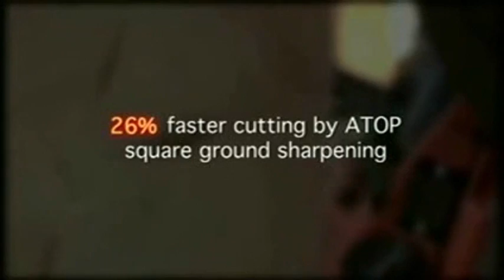The ATOP Square Chainsaw Filing Guide from baileysonline.com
-- FREE CATALOG of Firewood & Woodcutting Tools, Chainsaws, Tree Climbing Gear, Arborist Supplies and Outdoor Power Equipment -- Get a boost in your power cuts without tinkering with your engine! Atop design team to find a way for a better sharpening on your chain that will not only cut 26% faster than conventional ground chain, but you'll be saving money too with less gas consumption and wear and tear on your machine. Sharpening with this tool is a snap and you don't take the chain off your bar either. Simply mount the Atop on your chainsaw bar, align and you are good to start sharpening with a bevel file. Kit Includes: Atop Filing Guide and 2 Bevel Files